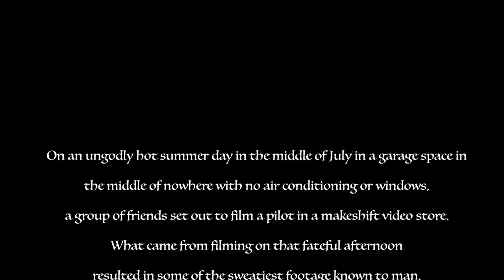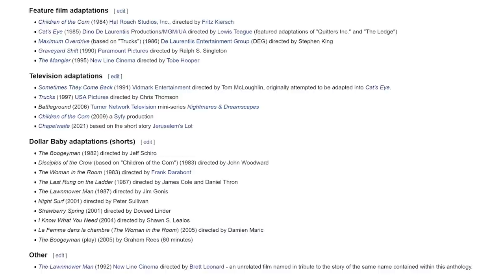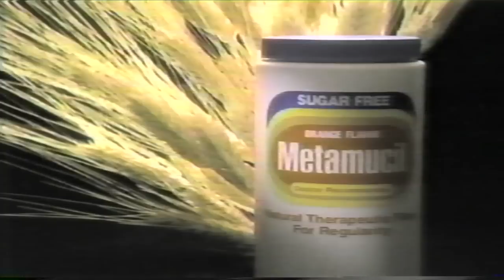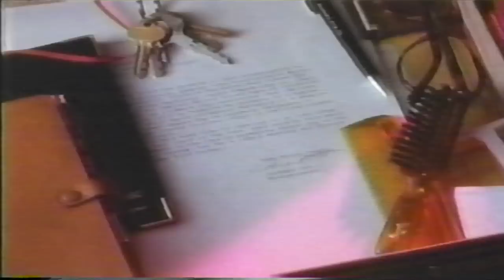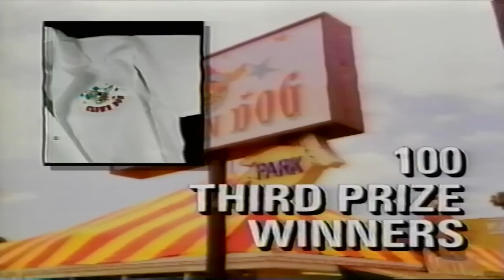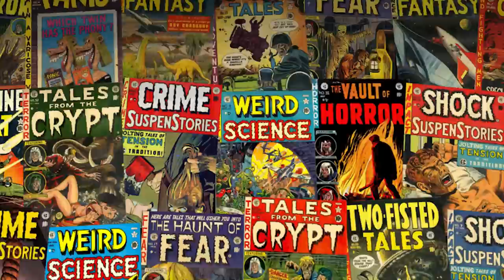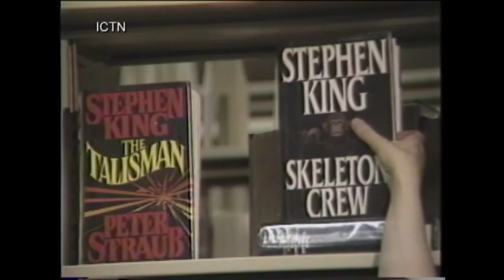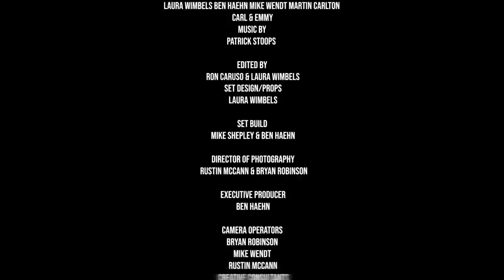Lenora's Midnight Rental - Ep 1 - Based On A Novel By Stephen King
Welcome to the pilot episode of 'Midnight Rental'! Hosted by late night horror hostess Lenora, who currently co-hosts 'The Big Bad B-Movie Show' on The CW in Cleveland, 'Midnight Rental' takes viewers on a tour of tapes that are of lesser known and lesser loved movies who never quite found their footing, but still deserve their 5 (15 would still be too generous) minutes of fame.

Set in a video store, 'Midnight Rental' even has a back room. But, it's not THAT kind of back room. Designed with late night b-movie level love and campiness in mind, you're bound to learn something while you're at 'Midnight Rental', whether it's a bunch of facts about Tom Savini, or the correct pronunciation of Miguel Ferrer's name (honestly, the jury's still out on that one.) Just remember, we close at midnight.

Join Lenora once a month at 'Midnight Rental', exclusively on The Found Footage Festival's YouTube channel. Follow the show on Instagram at http